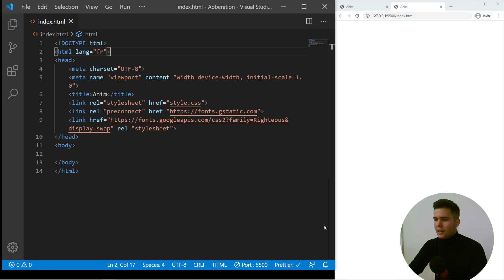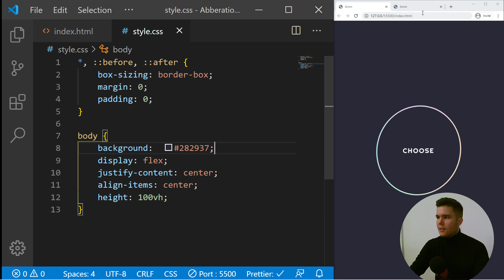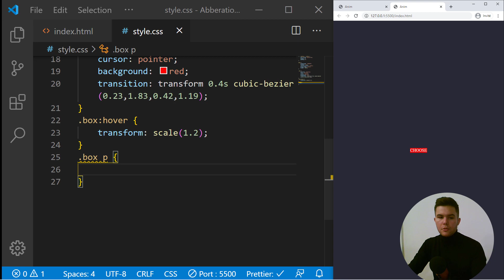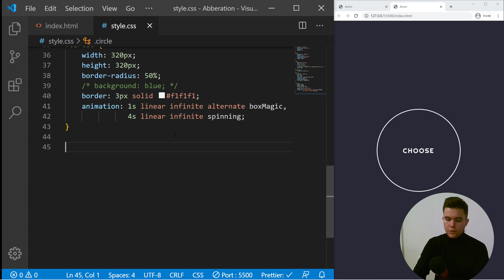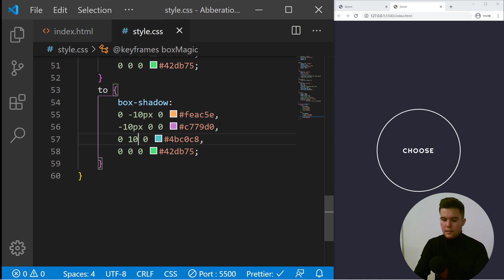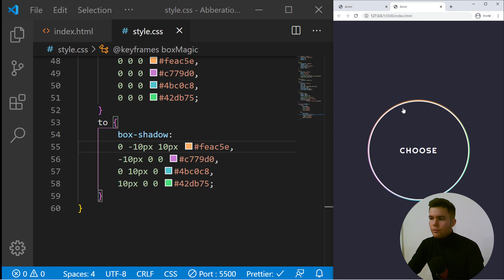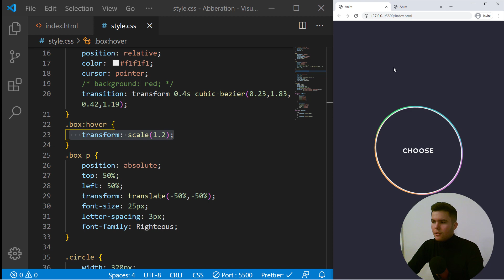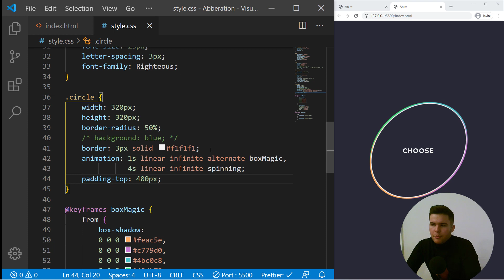Animation déformation de cercle CSS